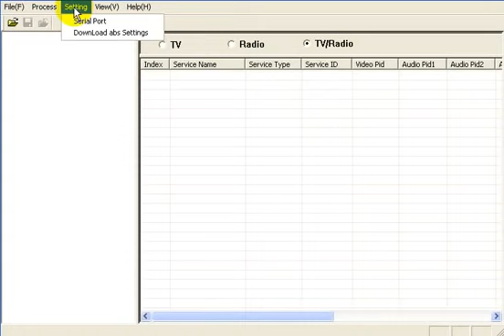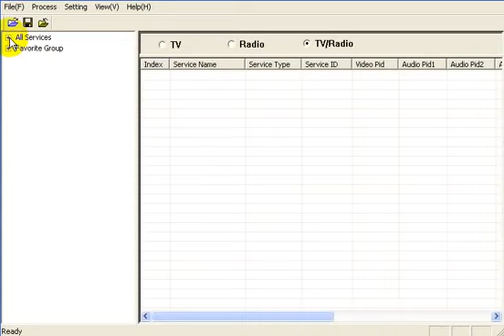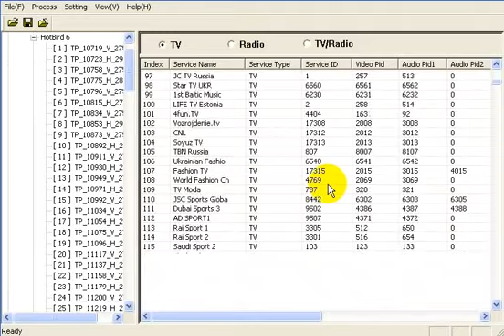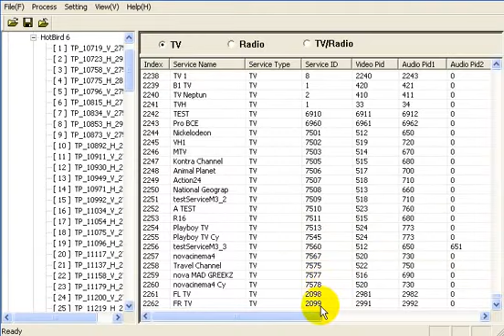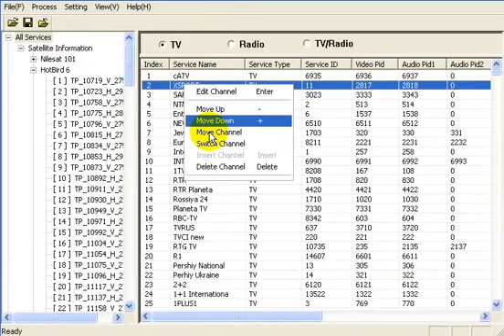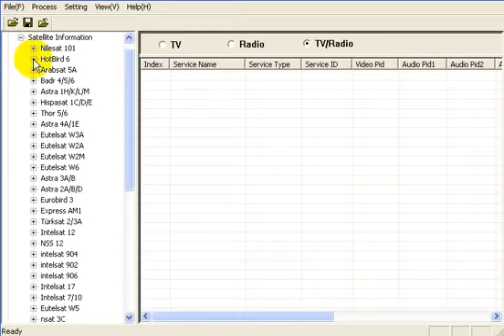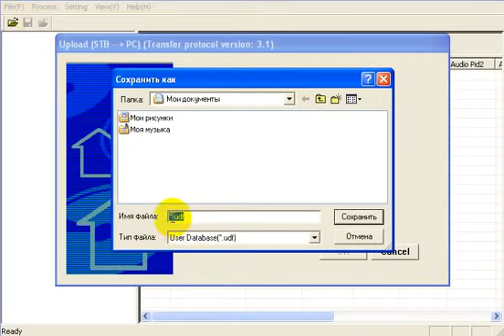Satellite Receiver Golden Media Wizard HD - firmware v1.24.sp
Actualizar Lista de Canais GM Golden Media Wizard HD / HDC /Class.

Ο δέκτης της Golden Media Wizard HD Vote, έρχεται με σημαντικές δυνατότητες δικτύωσης, είναι HD στα 1080p, παρέχει online υπηρε.